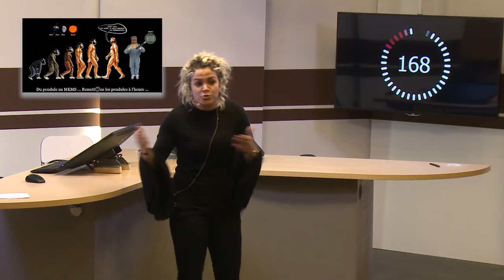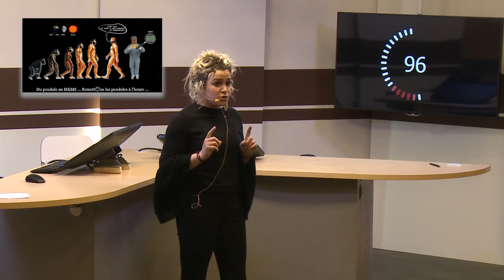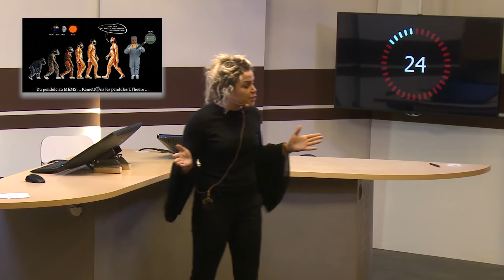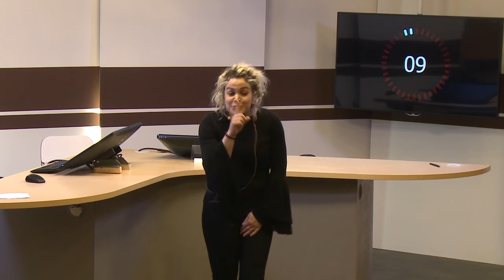Nesrine BELKADI - Finale régionale UBFC du concours "Ma Thèse en 180 secondes"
Nesrine BELKADI - Finale régionale "Ma Thèse en 180 secondes" / Université Bourgogne Franche-Comté

Sujet "Nouveaux MEMS C-BAR : Résonateurs capacitifs à ondes élastiques de volume piégées sur substrat silicium pour application de référence du temps"

Tournée lors de la finale régionale en Bourgogne Franche-Comté
le 4 avril 2017 à Agrosup Dijon

Matériel de captation // AGROSUP Dijon
Montage - Réalisation  // UTBM